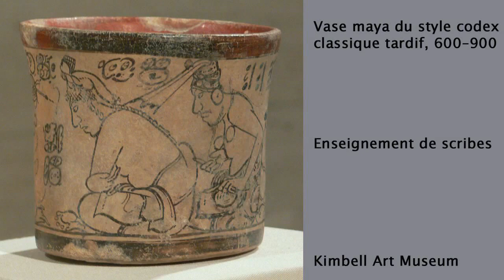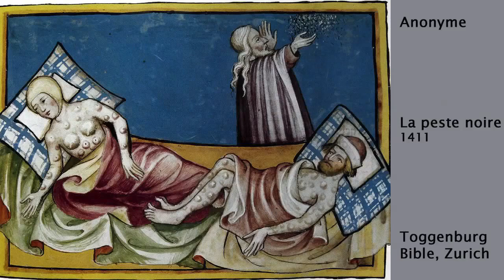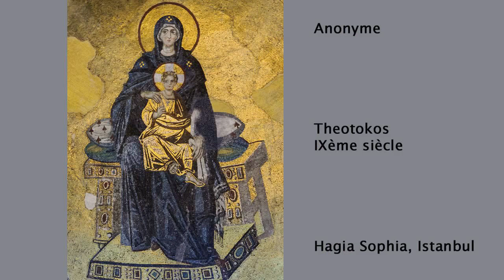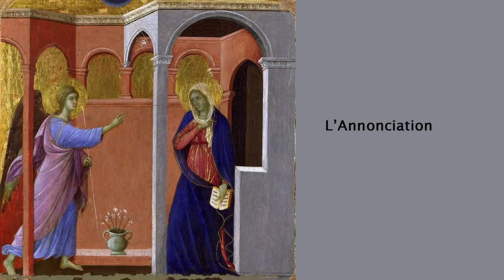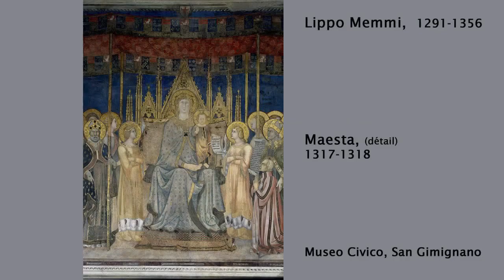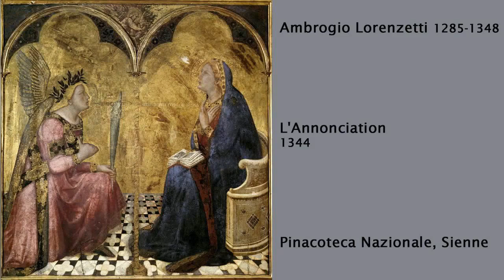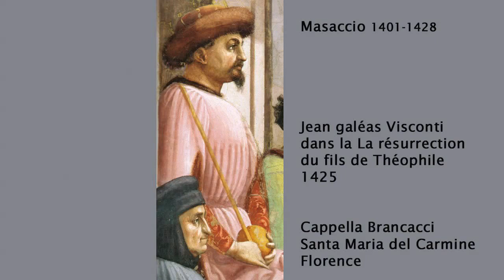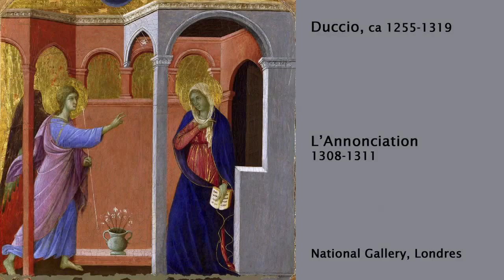Les clés du regard [1] - Duccio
Duccio et l'âge d'or de Sienne. La Maestrà. Eléments de la prédelle. L'école siennoise.

Les fresques de la basalique d'Assise, de Scrovegni.

Edouard Manet ( Paris 1832 - Paris 1883) Olympia - 1863 huile sur toile 1305x1,903 , Paris , Musée d'Orsay - L'Olympia crée le scandale. La gazette politico-culturelle de 1863. La formation.

Inès Moitessier- Gazette de 1856 - Le Néoclassicisme - L'enseignement de David - Ingres à Rome - Le portrait et le nu.